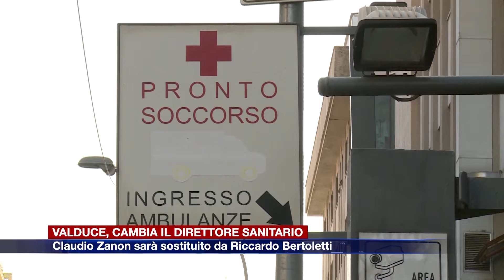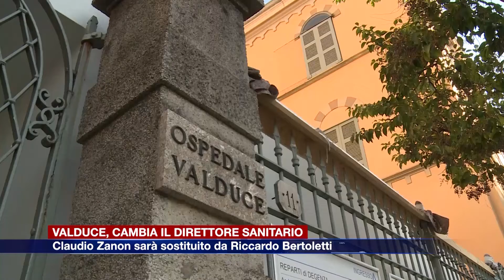Etg - Valduce, cambia il direttore sanitario: a Zanon subentra Riccardo Bertoletti